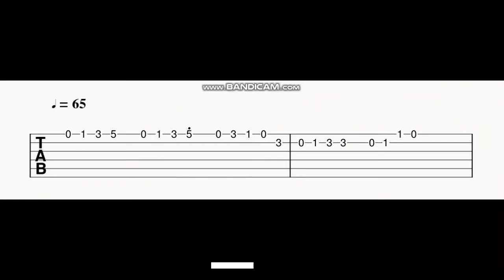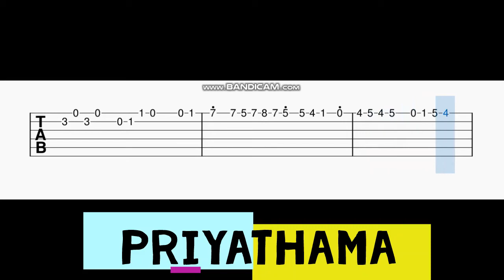Priyathama Guitar Tabs | Majili | Samantha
Easy guitar tabs for the song priyathama.